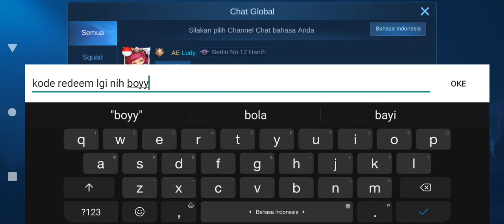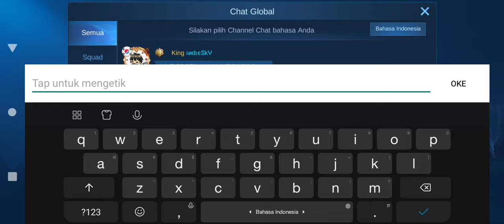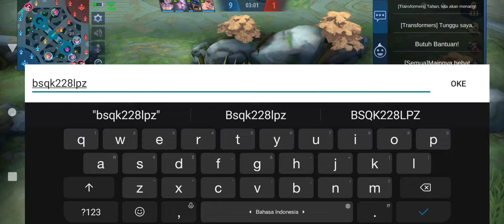KODE REDEEM ML TERBARU HARI INI 16 SEPTEMBER 2021 - CARA DAPATKAN 2000 DIAM0ND ML + SKIN EPIC GRATIS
DRAW EVENT DIAMOND VAULT TERBARU MOBILE LEGENDS 2021!!! CARA DAPAT SKIN EPIC LIMITED CHOU GRATIS ?

CARA GALI DI EVENT DIAMOND VAULT TERBARU SEPTEMBER 2021 DAPATKAN 10.000 DIAMOND MOBILE LEGEND GRATIS

TANPA DIAMOND❗CARA DAPATKAN SKIN EPIC URANUS CELESTIAL BASTION GRATIS - BUG SKIN EPIC MOBILE LEGENDS

KODE REDEEM ML TERBARU HARI INI SEPTEMBER 2021 - CARA DAPATKAN SKIN EPIC+DIAMOND ML GRATIS EVENT VPN

TANPA DIAMOND❗CARA MENDAPATKAN SKIN ELITE BEATRIX GRATIS - MOBILE LEGENDS

BUG! CARA MENDAPATKAN STARLIGHT MEMBER CARD SEPTEMBER 2021 - CARA DAPAT SKIN PHARSA STARLIGHT GRATIS

BUG VPN AKTIF❗CARA DAPATKAN 17 TIKET TRANSFORMERS GRATIS - DRAW SKIN TRANSFORMERS GRATIS ML
TANPA TOP UP! CARA DAPATKAN TICKET TRANSFORMERS

CARA MENDAPATKAN SKIN TRANSFORMERS GRATIS DI EVENT MPL COIN TOURNAMENT SHOP - REDEEM MOBILE LEGENDS
KODE BUG SPAM CHAT PUBLIK TERBARU CARA DAPATKAN SKIN TRANSFORMERS GRATIS!! TANPA DRAW MOBILE LEGENDS

CARA MEMILIH FAKSI YANG BENAR AGAR DAPAT SKIN TRANSFORMERS GRATIS!? - BUG EVENT MLBB X TRANSFORMERS

CARA MENDAPATKAN TRANSFORMERS SPRAY DAN SKIN TRANSFORMERS GRATIS! RECAP PATCH NOTE 1.6.10 ORI SERVER

CARA MENGGUNAKAN ENERGON CUBE MOBILE LEGEND CARA GUNAKAN ENERGON CUBE ML BISA DAPAT SKIN TRANSFORMER

CARA DAPATKAN SKIN EPIC GRATIS LANCELOT BREN ESPORTS - KLAIM SKIN EPIC LANCELOT
CARA MENGGUNAKAN BATTLE EMOTE M2 CHAMPION TERBARU - CARA DAPAT BATTLE EMOTE M2 CHAMPION GRATIS MLBB
CARA MENDAPATKAN SKIN SPECIAL BRUNO THE FALCON GRRTIS!! - CARA DAPATKAN SKIN BRUNO MOBILE LEGENDS

EVENT TERBARU MOBILE LEGENDS 2021 BISA DAPAT SKIN EPIC GRATIS

kode redeem ml rare